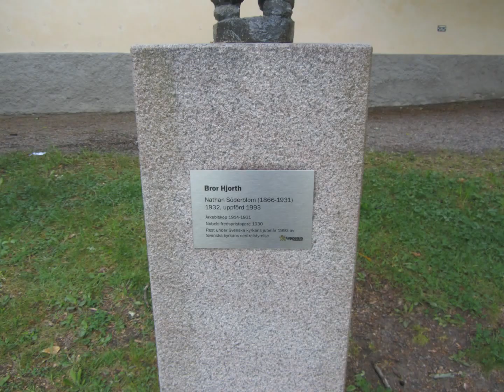Helgmålsringning på pingstafton i Uppsala (bildspel)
fiss0 - b0 (aiss0) - ciss1 - f1 - a1.
Storan - Thornan - Malman - Massan - Bönan (i domkyrkan).

f1.
Storklockan, i Helga Trefaldighets kyrka.

Helgmålsringning i Uppsala domkyrka klockan 18.00 på pingstafton 2017, även Storklockan i Helga Trefaldighets kyrka bredvid stämmer in i helgmålsringningen.

Klockorna har en intressant stämning sinsemellan, Massan med tonen f1 bildar ett fiss7-intervall med Storan stämd i fiss0 och samma slags intervall är mellan Thornan och Bönan (b0 och a1). Det gör att intervallerna mellan klockorna påminner lite om olika jazzackord (och ökar dramatiken en aning i ringningen). Större intervall mellan klockorna är tydligen rätt typiskt för barocken, ett tydligt exempel på det är klockorna i klosterkyrkan i Melk i Österrike (Stiftskirche in Melk).

Alla bilder är från pingstafton och pingstdagen 2017, utom en bild på 9:46 som är är från september 2015.

Jag har lite uppgifter om Uppsala domkyrkas klockor från sidorna 138-143 i en bok tryckt 1938 av Mats Åmark, ”Uppsala domkyrka genom åtta århundraden”, en av flera upplagor av samma bok mellan 1920-talet och 1970-talet. Här är lite av de uppgifter jag har fått där:

Om Uppsala domkyrkas medeltida klockor vet man inte mycket eftersom bränderna i domkyrkan förstört spåren efter dem och många dokument om dem försvunnit (kanske bland annat i branden i Slottet Tre kronor). Men det finns ett par dokument, nämligen ett från år 1492, ett köpekontrakt mellan ärkebiskop Jacob Ulfsson och klockgjutaren Symon Wagheuens i staden Mechelen i närheten av Antwerpen i nuvarande norra Belgien. Den 2 januari 1493 bekräftades dessutom detta dokument i ett annat dokument av en notarie, men mer uppgifter än så finns inte om denna klocka. Den sista medeltida klockan förstördes i Uppsala stadsbrand 1702 och kallades Sankt Eriks- och Sankt Larsklockan och användes som timslagklocka. Kanske var den domkyrkans största klocka, eller också inte.

Fram till branden 1702 hängde domkyrkoklockorna tidvis i en stapel/klocktorn mellan Domtrapphuset och domkyrkokoret. De flyttades upp i tornet när detta torn ansågs för lågt så att klockorna hördes alltför mycket, men flyttades tillbaka när ärkebiskop Lenæus lät mura stapeln högre ”alltifrån den övre ziraten, som syntes utanpå” enligt en källa Eenberg. Det undre murverket var förmodligen (delvis) medeltida. Den övre delen var troligtvis av trä och det var via detta torn som domkyrkans tak fattade eld 1702. Klockorna smälte eller sprack vid nedfallet, men metallen letades upp och göts om. Men i drygt tre år var domkyrkan utan klockor.

Här en del uppgifter om klockorna i storleksordning:

Storan, domkyrkans och Sveriges största klocka, är gjuten 8 november 1707 av Gerhard Meyer i Stockholm. I en latinsk inskrift på klockan står det bl.a. i översättning: ”År 1702 efter stadens och domkyrkans bedrövliga brand dels sönderbruten, dels försmält, hopletad ur askhögarna, blev hon år 1707 den 8 november tillökad med en fjärdedel, på bekostnad av den huldrikaste arvfurstinnan Hedvig Sofia [Karl XII:s syster], omgjuten.” Vidare står det på klockan att den första gången blev gjuten 1634 av Georgius Petri och Henrik von Obdam. Då hade grevinnan Ebba Leijonhufvud skänkt 100 riksdaler till gjutningen och ärkebiskopen hette Kenicius i efternamn. Klockan pryds bl.a. av en bild på domkyrkan från före branden.

Thornan är Sveriges största medeltida klocka, ursprungligen från staden Toruń i Polen. Den anlände med en segelskuta från Stockholm i september 1705 när domkyrkan hade köpt detta krigsbyte från artilleriet (en del av militären). Den blev sedan domkyrkans storklocka i drygt två år. 1938 gjorde den tjänst som ”anngångsklocka”, den ringde alltså ensam en halvtimme innan högmässan (och gör det ibland även idag). Den är som medeltida klockor ganska lite utsirad (de andra klockorna är dock fulla med utsirningar typiskt för barocken). En inhuggen inskrift ger följande information: ”Med Guds hielp af konung Carl d XII tagen med staden Thorn d 4 october a:o 1703.” Troligen har klockan tagits från Jabobikyrkan i staden Toruń. En medeltida inskrift på gammaltyska lyder så här: ”hilf gott maria berot unde der libe her sinte iokop”, i översättning: "– Hjälp Gud! Maria stå oss bi och den käre herren Sankt Jakob." - Ett medeltida sigill från staden Chełmno (i närheten av Toruń) har använts som skiljetecken på två ställen. Klockan göts troligen i början av 1400-talet och var 300 år när den kom till Uppsala.

Malman och Massan göts också av Gerhard Meyer, men två-tre månader senare än Storan i januari respektive i februari år 1708. Bönan göts i april 1708 i det Meyerska gjuteriet och kallas Bönan eftersom den användes dagligen i böneringning morgon och kväll på 1700-talet. Storan, Malman och Massan består delvis av återanvänd klockmalm från före branden 1702 och det är därför Malman och Massan har fått just de namnen.